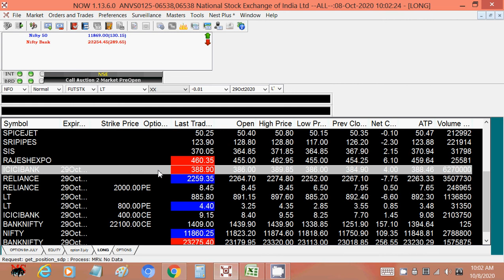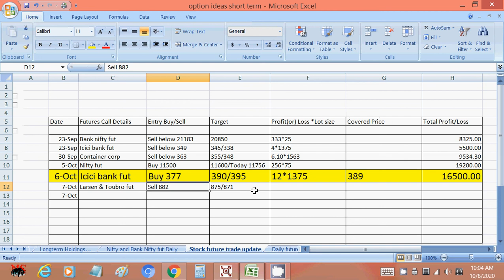ICICI Bank fut Rs. 16500 00 Profit on 08 oct 2020